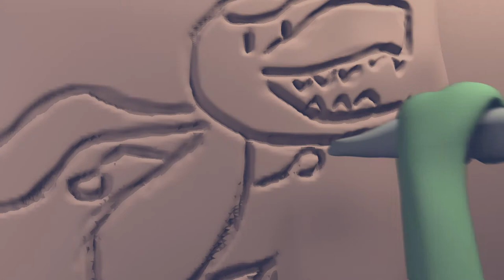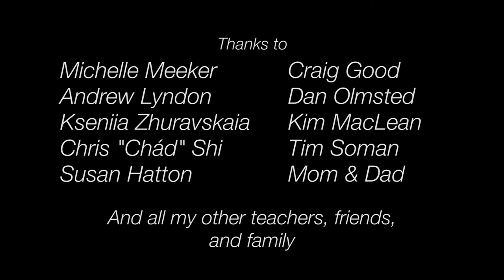Molloy The Dinosaur - Student Animated Film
Student film created at California College of the Arts in 2017 by Ethan Verkler.  Special thanks to J Juliet Weight for the music, Davis Fischer-Walker for lighting, and Thomas Meyer for meteors falling from the sky.